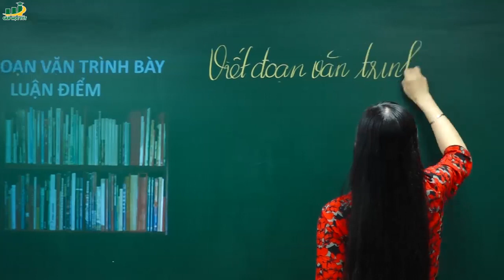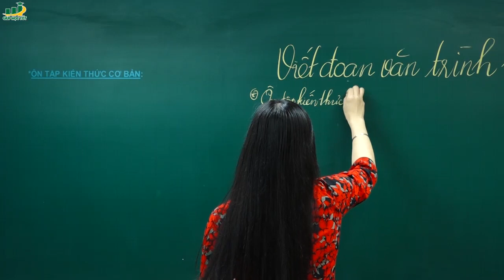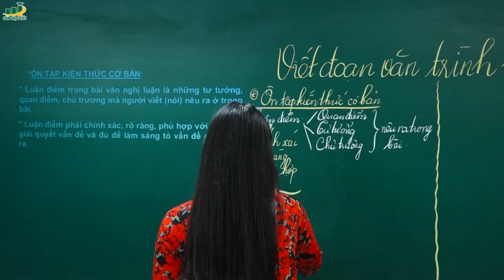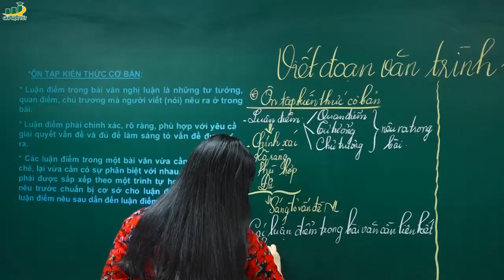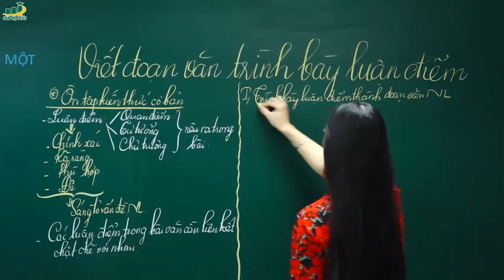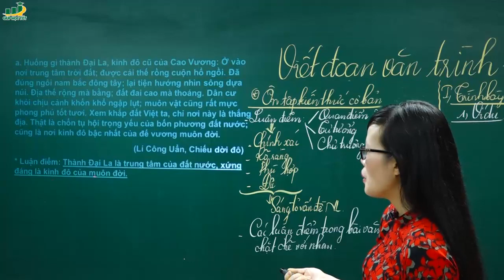Ngữ Văn Lớp 8 – Bài giảng Viết đoạn văn trình bày luận điểm | Cô Lê Hạnh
Bài giảng Viết đoạn văn trình bày luận điểm ngữ văn lớp 8 | Cô Lê Hạnh